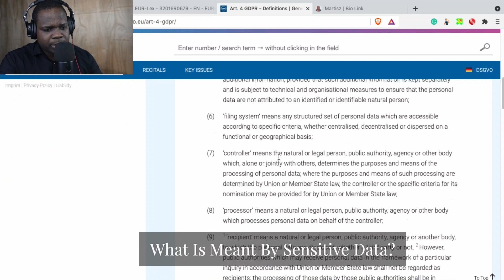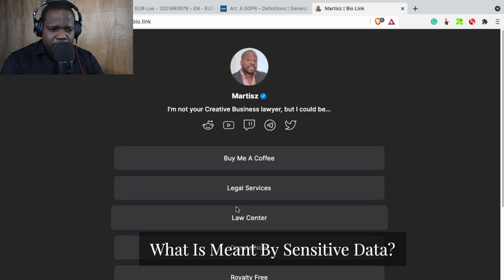What Is Meant By Sensitive Data? | Martisz [ GDPR Explained ]